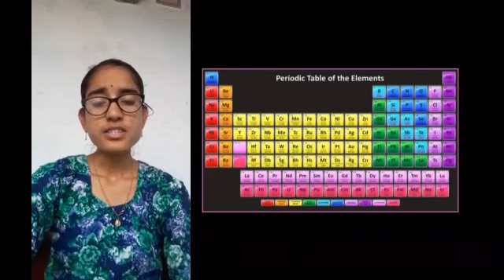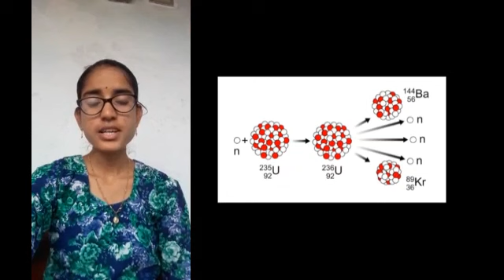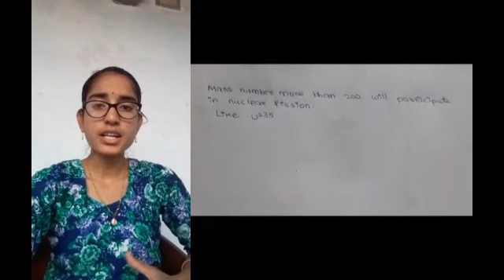Nuclear Fission by Rupa mpcs III Year(Telegu)